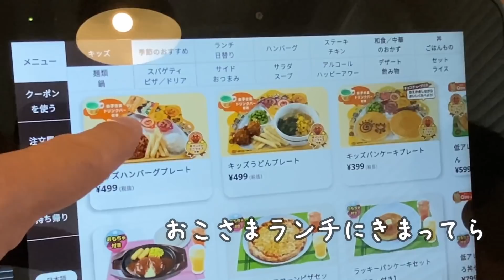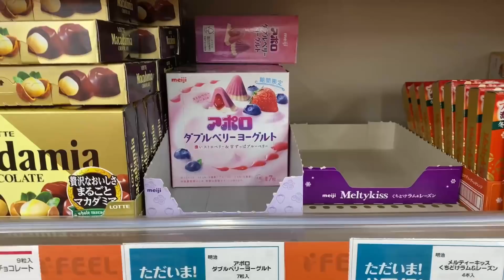パパが約15年ぶりのファミレスのガストに1歳5ヶ月とお子様ランチを食べる【Dad eating kids' lunch with his one-year-old son at a diner】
「息子とのんびり動画」Son and leisurely videos

15年ぶりにガストに行ったので、ずいぶん変わったもんですな♪

ポッくんはお子様セット頼んだのですが、最後の一口、食べれませんしたが大満足ですね♪

帰りは買い物して、初めてポッくんにガチャガチャ買ってあげました♪

ベッドで遊んでたらそのまま、遊び疲れたのか、おもちゃを置いたまま爆睡してしまいましたｗｗ

I haven't been to Gusto in 15 years, so things have changed a lot.

My son ordered a children's set and although he couldn't eat the last bite, he was very happy with it!

On the way home, I shopped and bought my son his first rumble!

I was playing with him in bed and he just went straight to bed, and then he got tired of playing and fell asleep with his toys on the floor!

▼前回の動画「子供から絶対に目が離せない理由がよくわかる動画【1歳 5ヶ月】の息子」